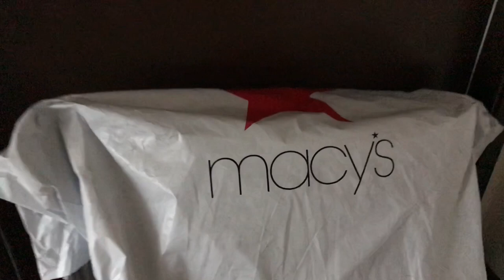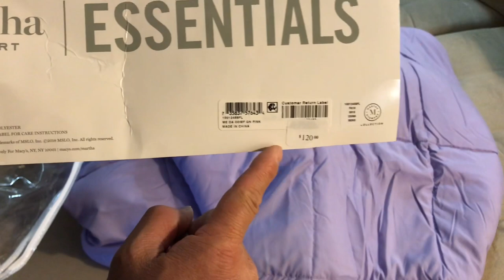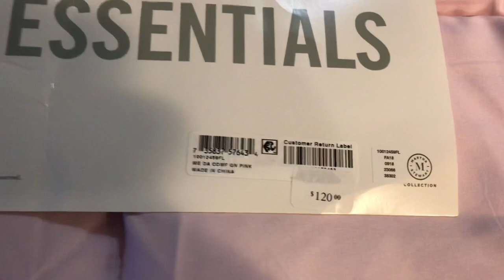My Cyber Shopped Item 🛍 Arrived (Martha Stewart’s Reversible Comforter at Unbelievable Price!) 👍👍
I got a great deal on my cyber (online) shopping with Macy’s and just wanted to share it with you. I love Macy’s and Martha Stewart’s products.